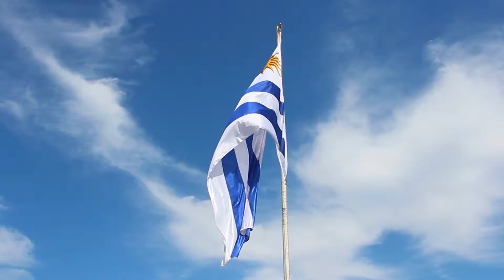Uruguay en un minuto ( Montevideo y Punta del Este )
Resumen de viaje a Uruguay en un minuto.
Año 2018
Lugares: Montevideo - Punta del Este